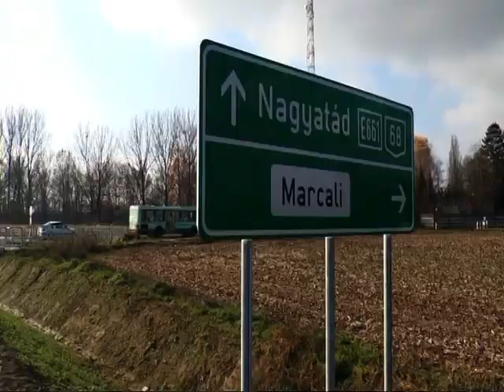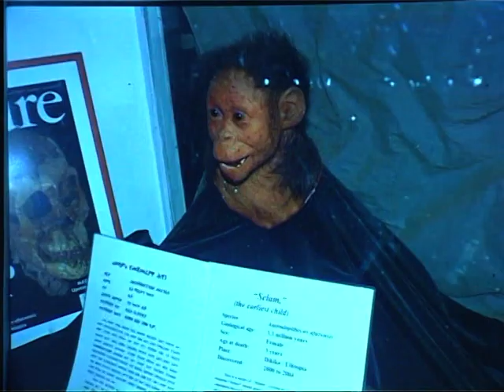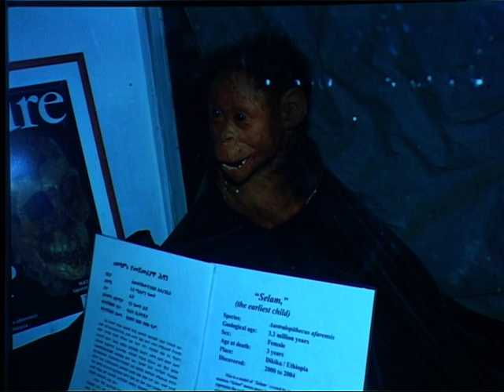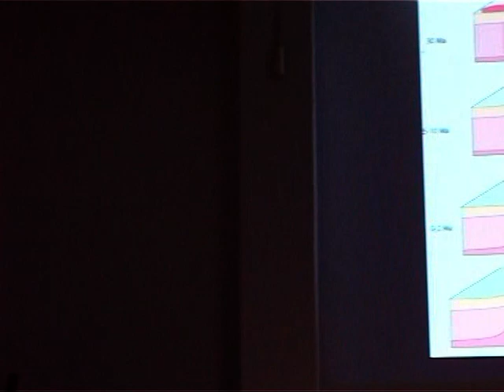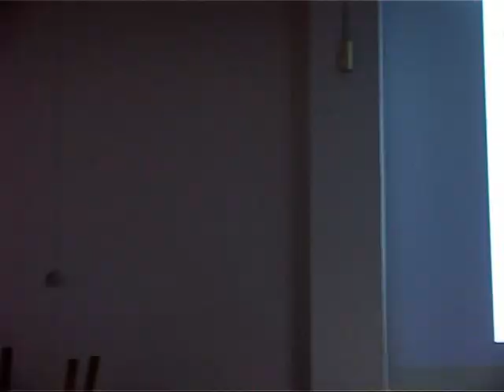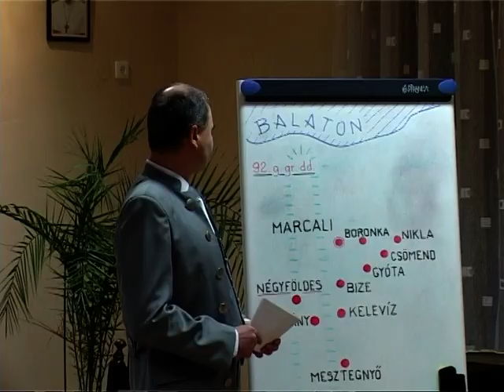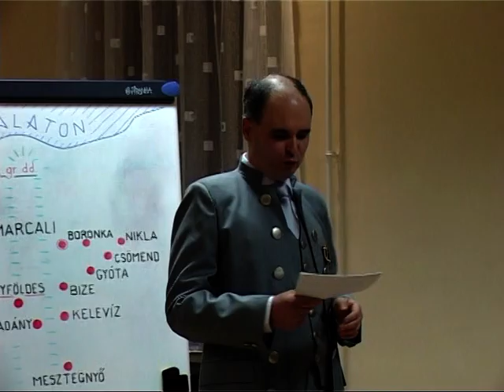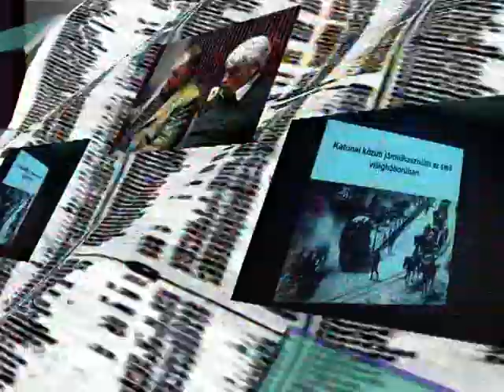Marcali HIR7 2014. november 28. - Tavi TV